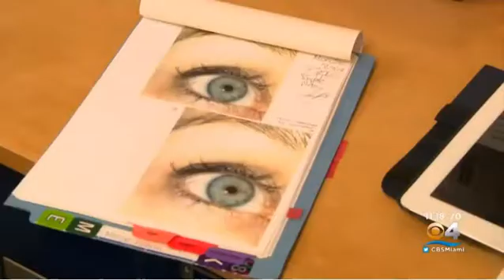1st Artificial Iris Implant in Florida!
This patient had a damaged iris (color of the eye) at age 12 and Dr. Shatz implanted an artificial iris which tremendously improved her appearance!